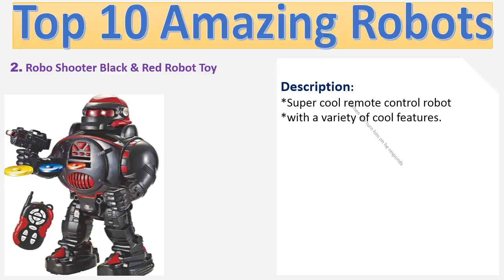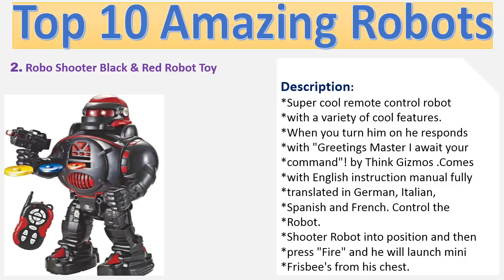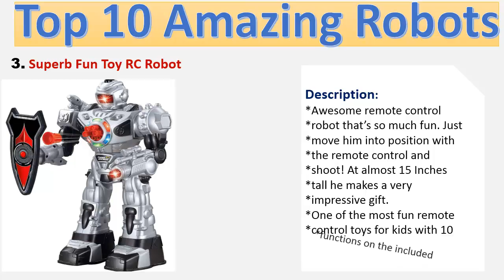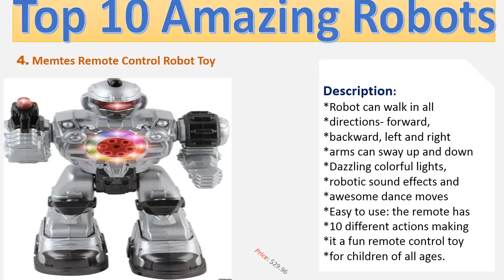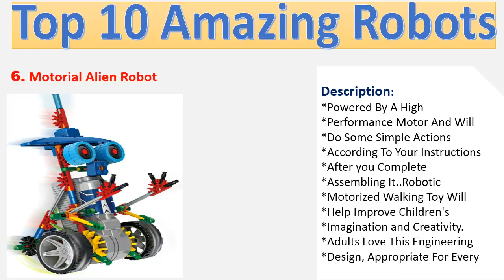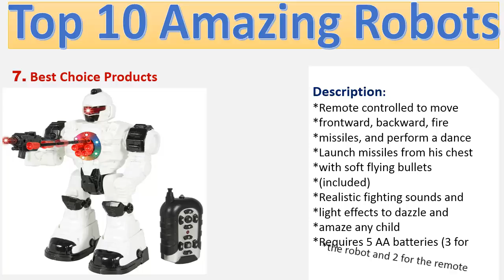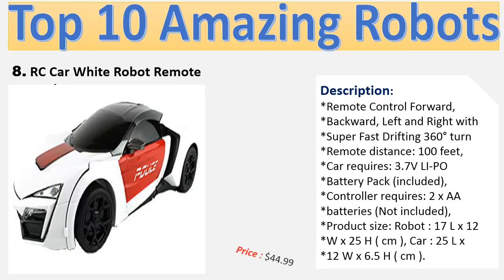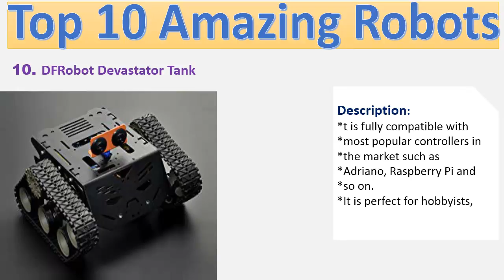Best robots - Top 10 Robots 2017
Hey,Welcome to you for visiting here.
Here You can see Top  10 Amazing Robots In The World.More you can know about the latest amazing  Robots.If you see this videos you can know more information.Thanks to you for watching.

Liked on  facebook page- @TopLatestTechInfo886
Join us Google+ - Top Latest Tech Info
join us Blogger- Top Latest Tech Info
Connect on Pinterest- Top Latest Tech Info
Add on Weebly- Top Latest Tech Info
Join us on Storeboard- Top Latest Tech Info
Follow on Wordpress- Top Latest Tech Info.